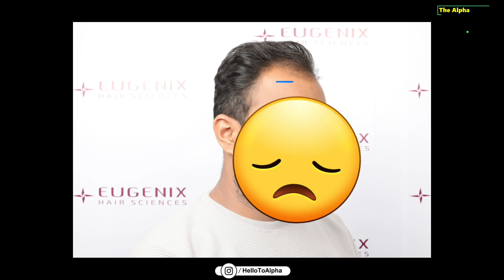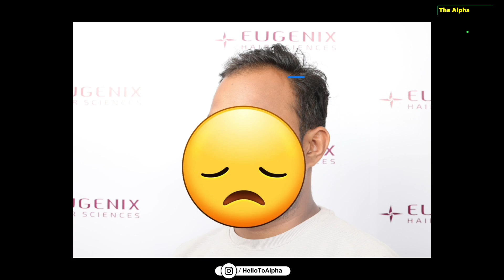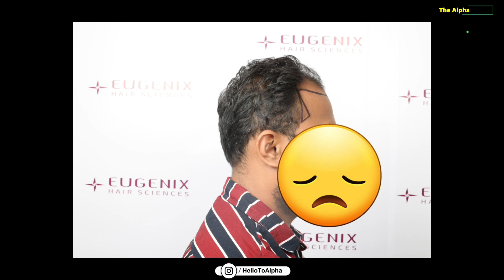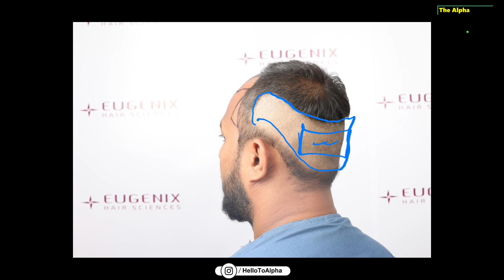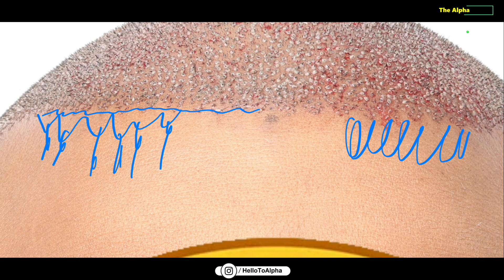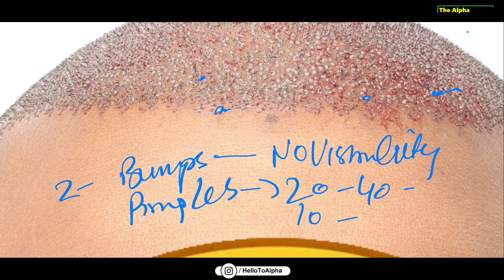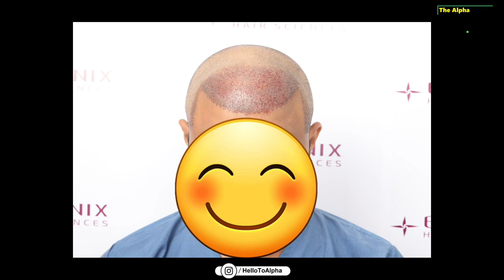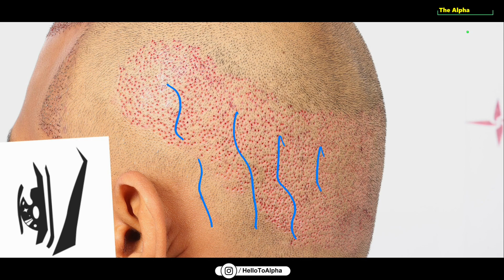Case Study - Sahil Hair Transplant Experience - Eugenix Hair Transplant Review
Sahil has got his hair transplant done from eugenix clinic. He is young and had lost his hairline. Let's see the quality of hair transplant in detail

साहिल ने यूजीनिक्स क्लिनिक से अपना हेयर ट्रांसप्लांट करवाया है। वह युवा है और उसके बाल झड़ गए थे। आइए बालों के प्रत्यारोपण की गुणवत्ता को विस्तार से देखें

saahil ne Eugenix clinic se apana heyar traansaplaant karavaaya hai. vah yuva hai aur usake baal jhad gae the. aaie baalon ke pratyaaropan kee gunavatta ko vistaar se dekhen

PRP in India
RP Full process
PRP cost India
PRP success rate
is hair transplant permanent
PPRP results
HAIR TRANSPLANT before and after
medicine for hair growth
Post Hair Transplant Care
hair transplants cost India
hair transplant price
hair transplant side effects
hair transplant success rate